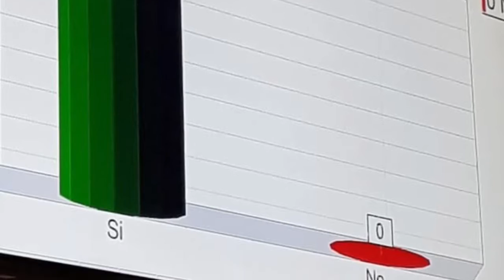Aprueban moratoria de 3 meses a sanciones por el IVA en Costa Rica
Politica 🇨🇷| A pocos días para la aplicación del Impuesto al Valor Agregado CostaRica, que grabaría con 13% diversos servicios; los diputados de la Asamblea Legislativa aprobaron la aplicación de una mora de 3 mesa para la aplicación de las sanciones de este impuesto. Reporte para CB24.